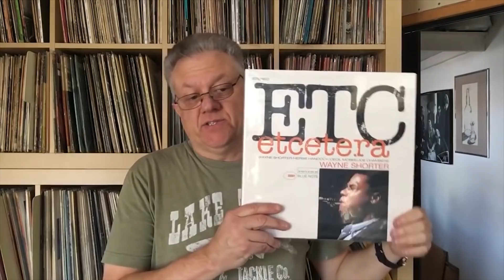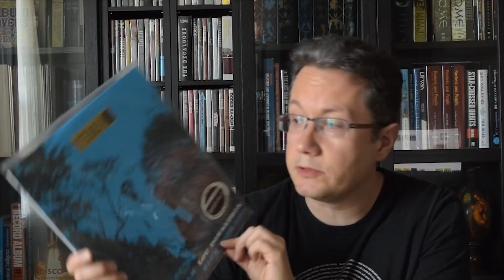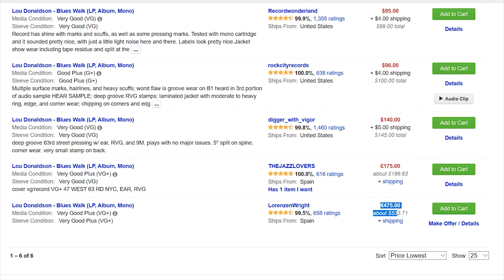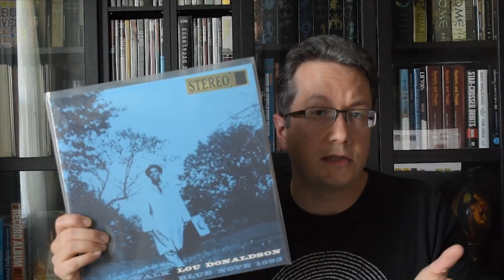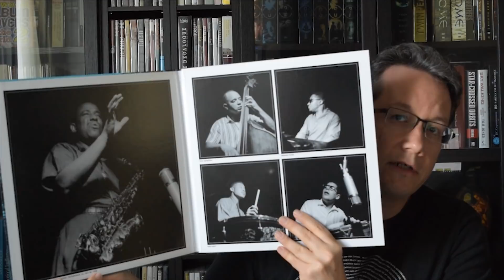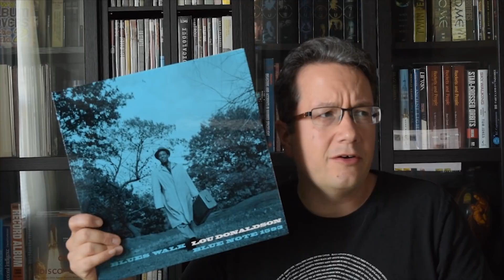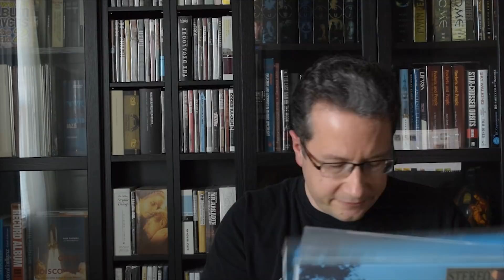Music Matters SRX Reissues...A Rebuttal of Sorts